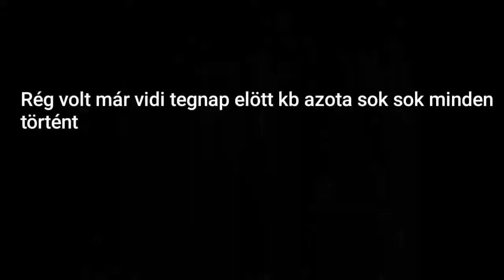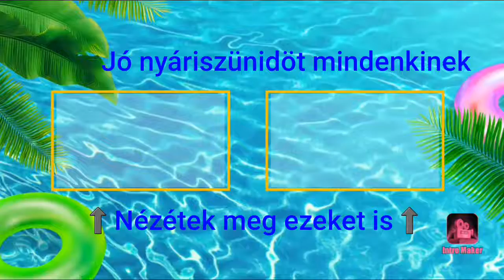Egy új karakter ?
Sziasztok zsombi 15 vagyok remélem tetszett a video ha igen a kkor nyomjatok egy liket és katintsatok a felíratkozás gombra!

Itt az a elmerogyant vdl123 csatornája,ne feledjétek csak disz like-ol játok a videoit!!!

A barátaim csatornája:  (Nézetek meg őket nagyon creativak) :)

Ja és persze rám is 😉 Köszönöm a figyel met na-